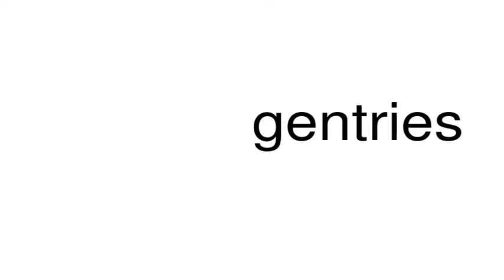How to pronounce gentries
This is a satire channel. This is a satire channel. How to pronounce the word gentries.